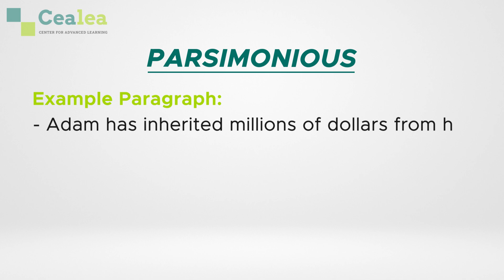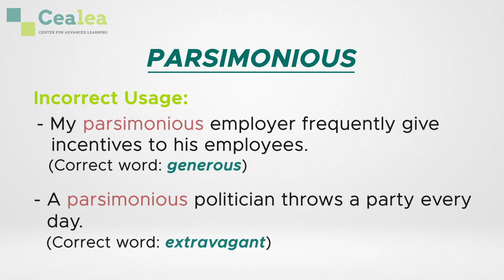Learn How to Use Parsimonious - Parsimonious meaning, synonyms, antonyms, and example sentences.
Use these band 7 IELTS vocabulary tips to increase your chances of getting a band 7 in IELTS or more.

This video helps you use the word ‘Parsimonious’ by stating its meaning, its synonyms (similar words), and antonyms (opposite words).

It also contains example sentences to make the meaning of the word ‘Parsimonious’ clearer. We have included some incorrect sentences to highlight how not to use ‘Parsimonious’.

An example paragraph explaining the usage of the word ‘Parsimonious’ has been included to explain with context.

This video will help with test preparation and test practice for IELTS writing module as well as IELTS speaking module. This is also beneficial to students appearing for the PTE, SAT, O Level, A Level, and other English Language Tests and Exams. Some of these are organised by the British Council.

Learn with Cealea - Center For Advanced Learning